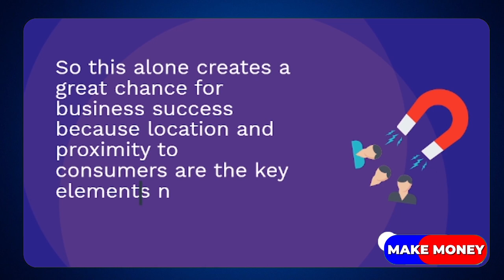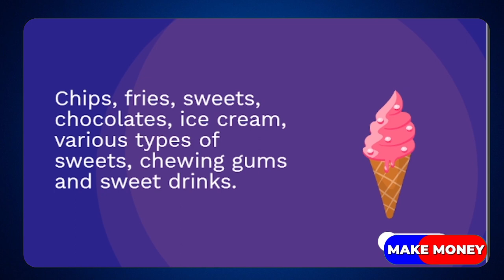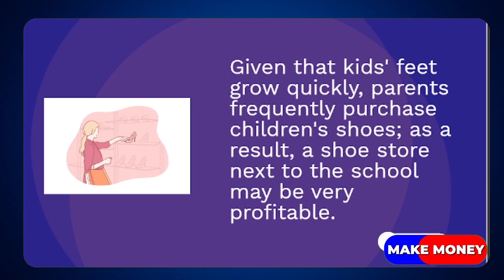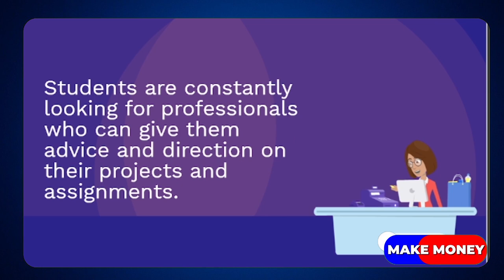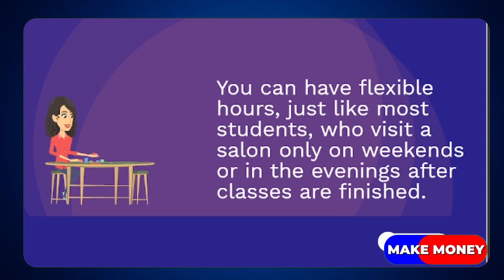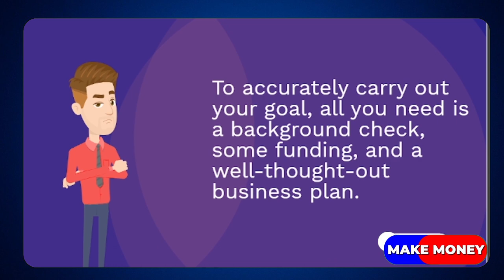15 Best Business ideas Near a School in 2024.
15 Best Business ideas Near a School in 2024.
Do you have an available business location near a school but you're not sure which types of businesses would be successful? In this video, I'll share with you 10 of the best business ideas near schools. These businesses are all relatively low-cost to start and can be a great way to make a profit while serving the needs of the local community.